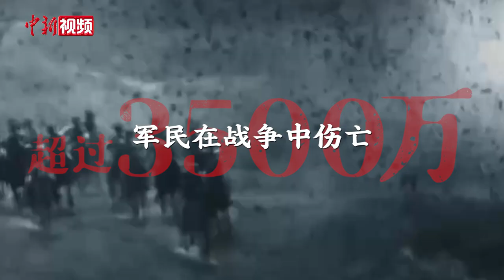数字回顾“九一八”：铭记历史，警钟长鸣！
92年前的今天，“九一八”事变爆发。约4个月，128万平方公里的东北全境沦陷。整个抗日战争期间，超过3500万军民在战争中伤亡；600多万平方公里土地被日军践踏；930余座城市被侵占……一串串数字背后，是四万万同胞在危机存亡间，奋起抵抗的血与泪。 忘记历史，等于背叛；铭记历史，警钟长鸣！（费璠 刘世炯）